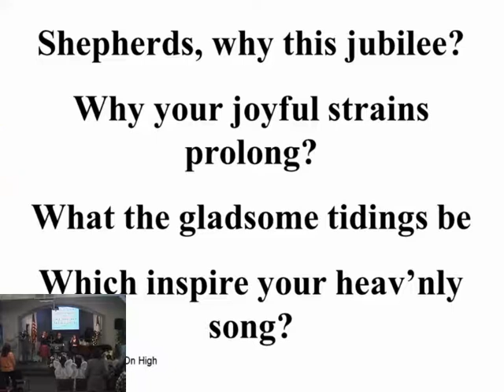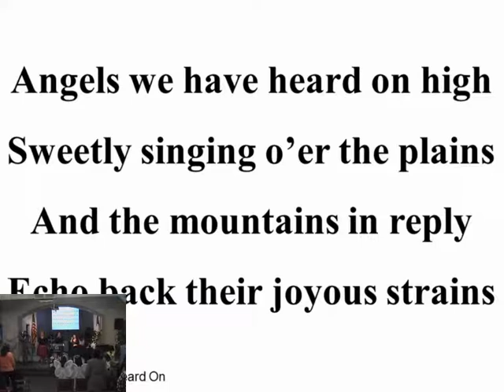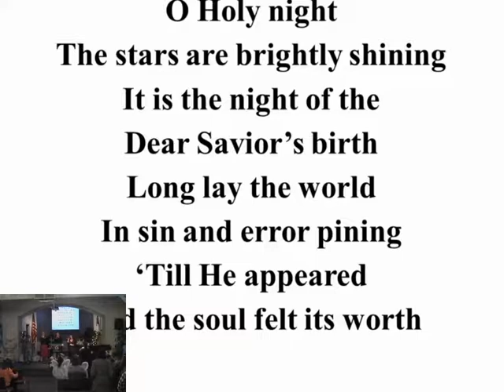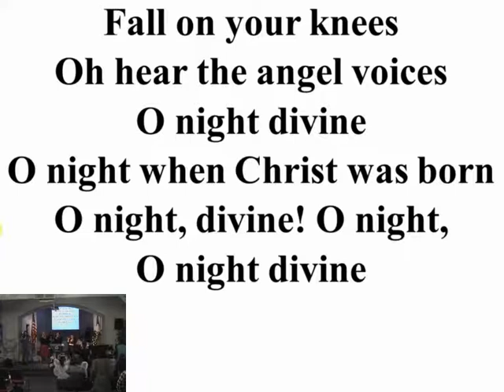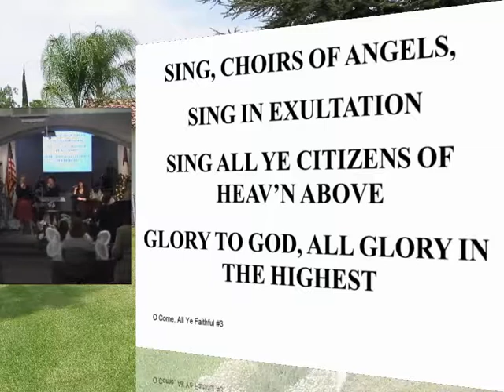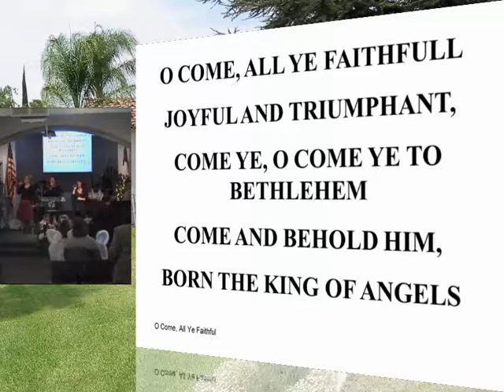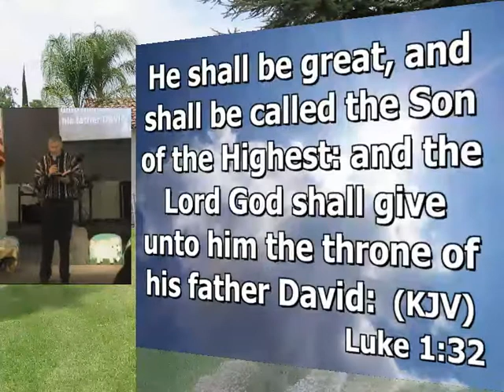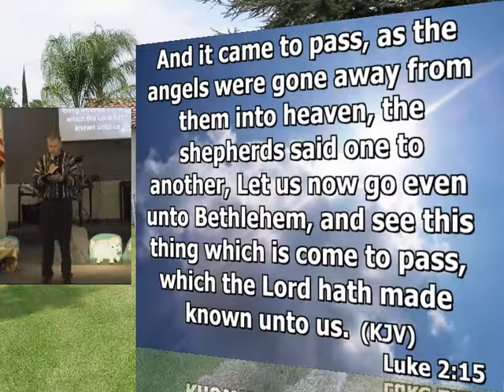Dec 20th, 2015 Christmas Service